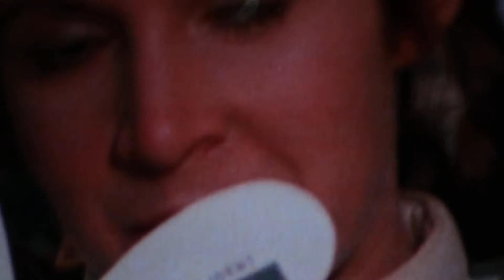Mark Hamill's Tribute to Carrie Fisher - Star Wars Celebration Orlando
Mark Hamill's Tribute to Carrie Fisher
- Star Wars Celebration Orlando
-Orlando, Fl.
- 04/14/2017
- Celebration Stage

Recorded by myself for the sake of posterity. Sorry for the shaky cam and any sound issues.